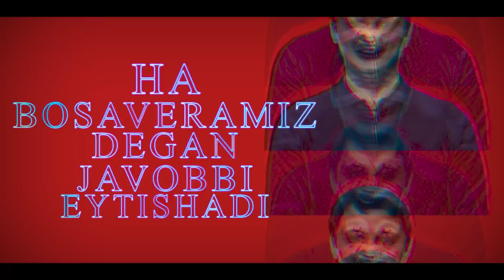Cardinal! Qanaqa Qizlar Yoqadi! 66-Ta Savol! Oybek Raimberdiyev!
TEMUR PUBGM Kanali

Cardinal Bilan 66-ta Savol javob! Cardinal Pubg mobilega Qanaqa Qizlar Yoqadi!
Oybek Raimberdiyev Bilan 66-ta Savol loyixasi! Raimberdiyev Bilan Bomba Ko'rsatuv!
Cardinal savollarga qando Javob Berdi!